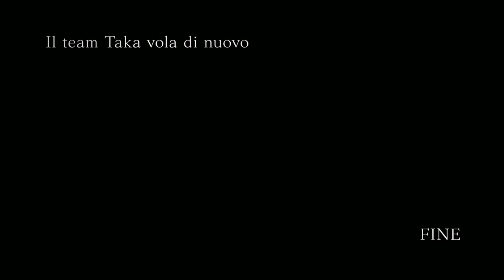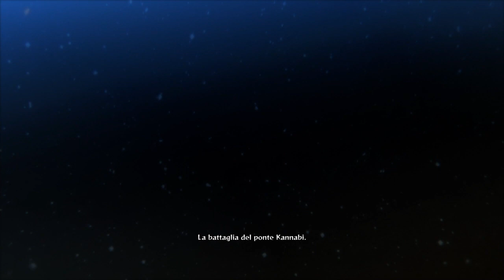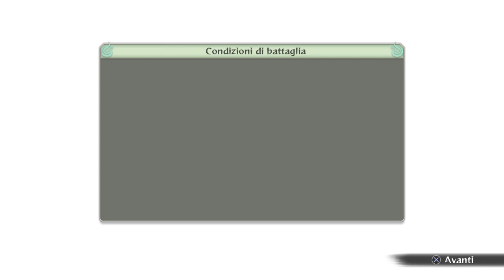naruto ultimate ninja storm 4 ep 1